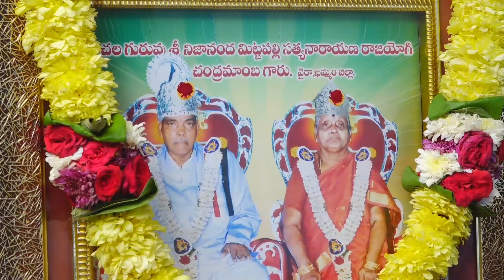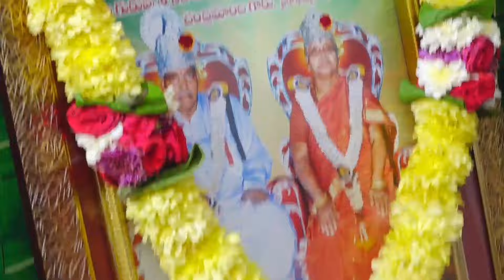అమనస్క భావము. Amanaska Bhavamu.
అమనస్క భావము.
Amanaska Bhavamu.

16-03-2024, శనివారం, ఖమ్మం జిల్లా, వైరాలో, అ.ప.శ్రీ. D.నాగేంద్ర శ్రీనివాస కుమార్ గారు - కళావతి గార్ల నూతన గృహమందు శ్రీగురు పాదుకాసేవ చేయటం జరిగింది. ఆ వీడియో.